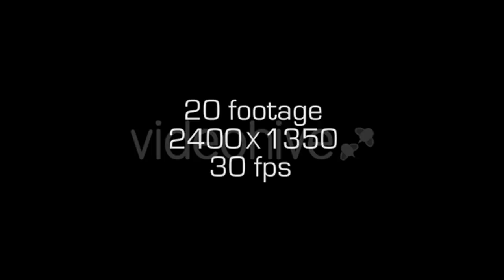Highlands Scotland Mountains 1 - (nature) - Stock Footage | Mega Pack +40 items